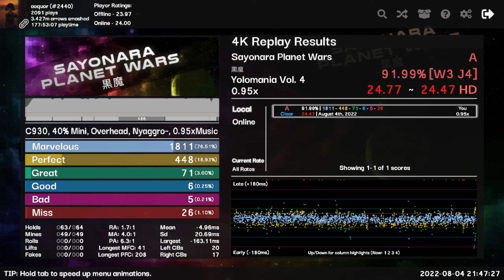Sayonara Planet Wars 0.95x 91.99